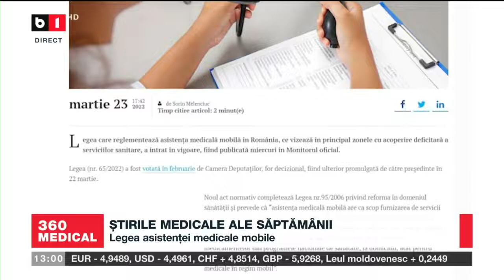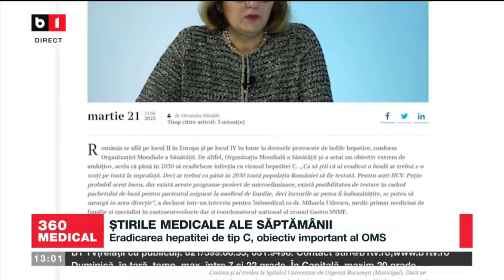EMISIUNEA 360MEDICAL - B1TV - Lipsa tratamentelor vitale pentru pacienți 27.03.2022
Invitat:
- Radu Gănescu, Preşedintele Coaliţiei Organizaţiilor Pacienţilor cu Afecţiuni Cronice (COPAC)